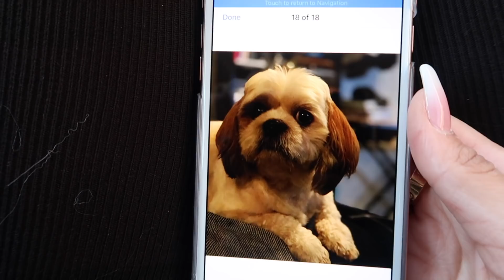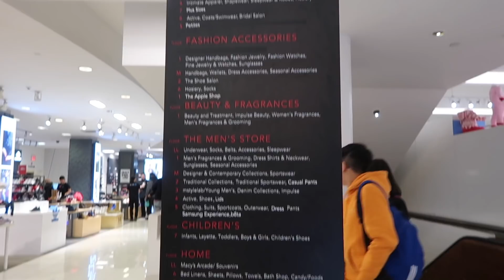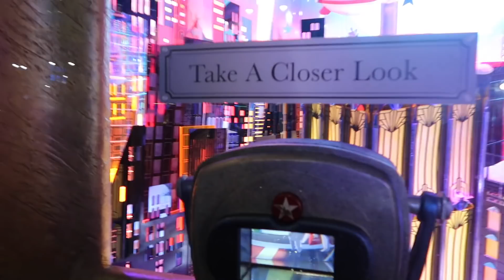Christmas Shopping in New York! | Vlogmas Day 20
Good Luck! xx

My mailing address:

ATTN: Diana Saldana
7288 W Sunset Blvd. Suite 204